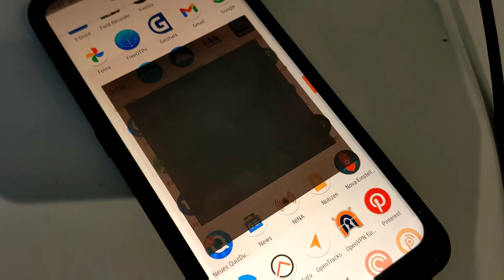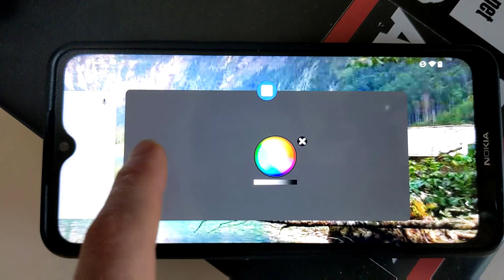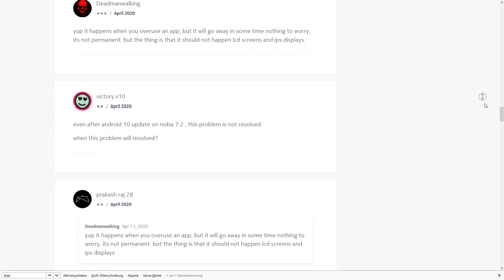Nokia 7.2 Fail: Bildschirm brennt ein bei 300€ Smartphone aus 2019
Ich hatte mich im Jahr 2020 für ein Nokia Smartphone entschieden. Der Grund dafür war die Unterstützung von Android One. Die Qualität der Nokia Smartphones lässt aber zu wünschen übrig wie dieses Video zeigt.
Schon nach kurzer Nutzung brennen sich Formen und Farben im Bildschirm ein.
Hier eine Sammlung von Foreneinträgen:
MY Nokia 7.2 is suffering from Burn in screen problem. How It Can Be Removed.
 @Nokia Mobile
Stichwort: BurnIn, einbrennen, retention, memory, bildschirm, screen, monitor